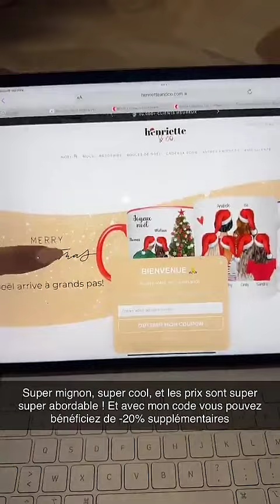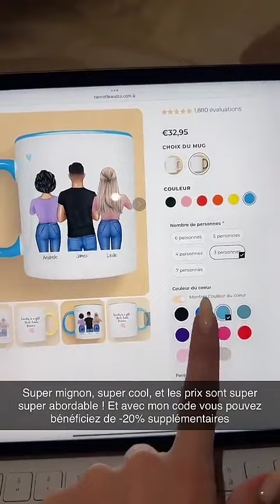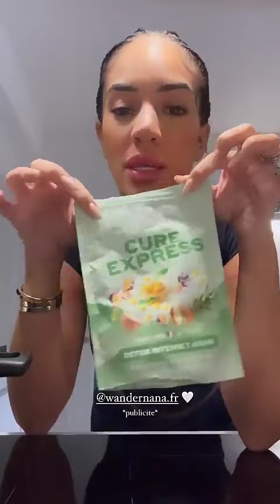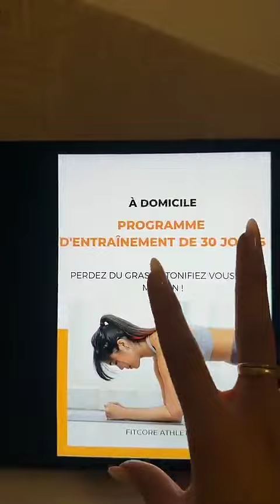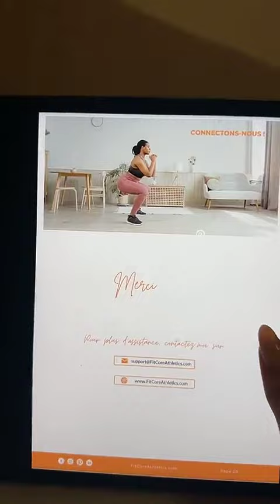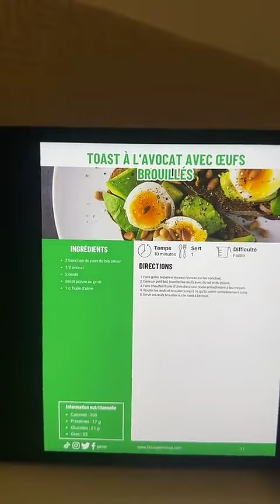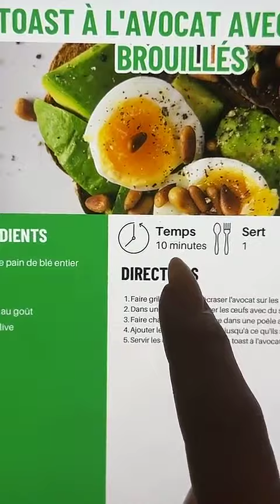MARWA MERAZKA - 01 Novembre 2023